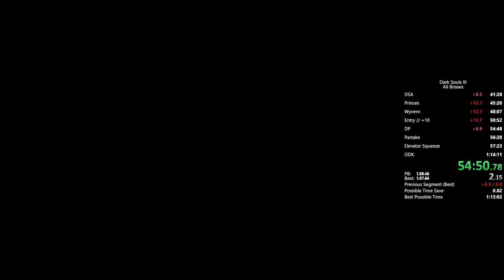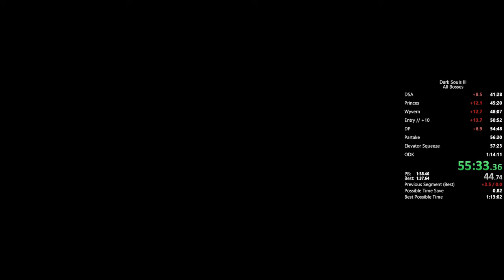Dark Souls 3 All Bosses Speedrun in 1:13:51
Tied my actual PB. Much worse run all around. Pretty bad early game